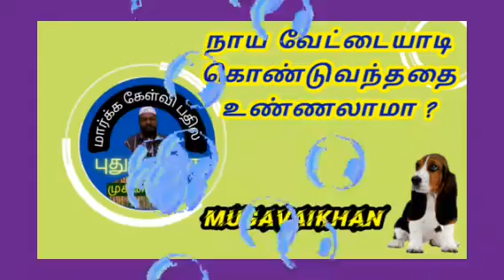நாய் வேட்டையாடி கொண்டு வந்ததை உண்ணலாமா ?